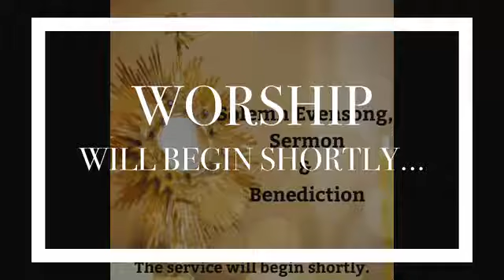October 4, 2020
Join us for our 6:30pm Solemn Evensong, Sermon and Benediction live streaming from beautiful St. Paul’s, Clarence Town, Long Island, Bahamas.